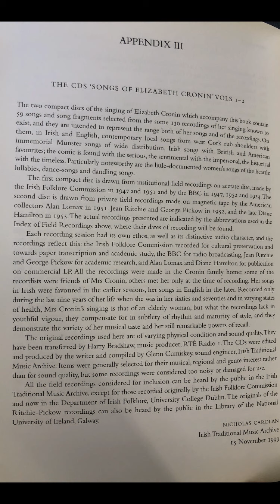1-02 The Lover And Darling - Elizabeth "Bess" Cronin (30 May 1879 - 22 May 1956)